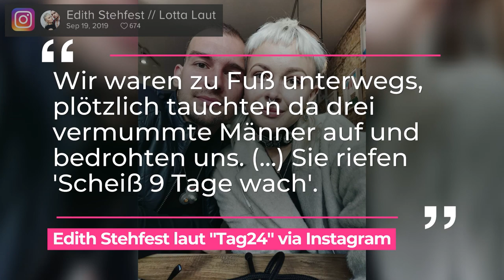Massiv bedroht: Ex-GZSZ-Star Eric Stehfest wandert aus | Promiboom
Eric Stehfest wandert aus - samt Frau und Kind! Die Gründe für die überraschende Entscheidung erklärte Erics Frau Edith auf Instagram.

Promiboom ist deine Anlaufstelle für topaktuelle Themen im Boulevard-Bereich. Was treiben die gefragtesten Promis aus der nationalen und internationalen Musik-, Film- und Influencer-Szene gerade? Wer leistet sich peinliche Fauxpas? Und wer verwöhnt seine Follower mit besonders heißen Bildern auf Social Media? Wir liefern die Antwort – natürlich immer topaktuell und mit einem lauten BOOM!

Impressum:
0